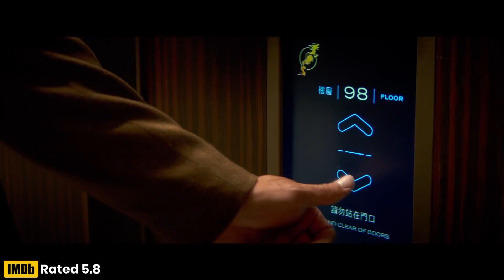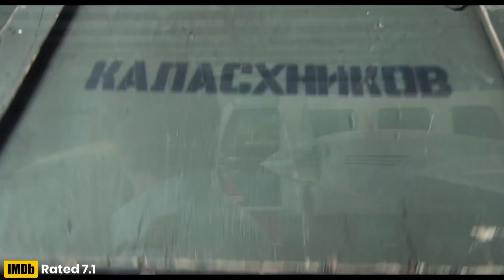Top 10 Best Action Movies On Netflix, Prime Video, Max | Best Hollywood Action Movies To Watch 2023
Chapters
0:00 Intro
0:23 Number 10
1:20 Number 9
2:28 Number 8
3:19 Number 7
4:18 Number 6
5:26 Number 5
6:28 Number 4
7:21 Number 3
8:21 Number 2
9:33 Number 1

From high-octane combat scenes to heart-pounding pursuits and dramatic shootouts, There's nothing quite like the adrenaline rush of a great action-packed film.

Today, we're not just listing the usual suspects; but instead, we're diving into some hidden gems and underappreciated classics that you may have missed.

We promise you won’t be disappointed.